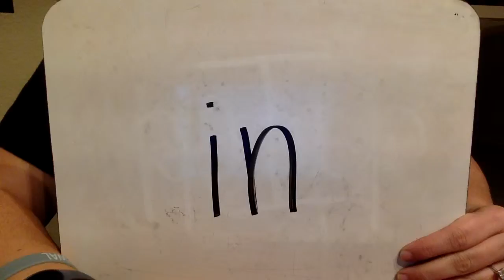PPD- in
PrePrimary Dolch